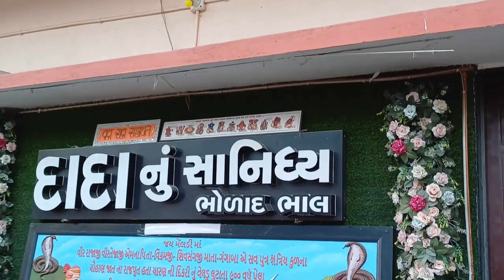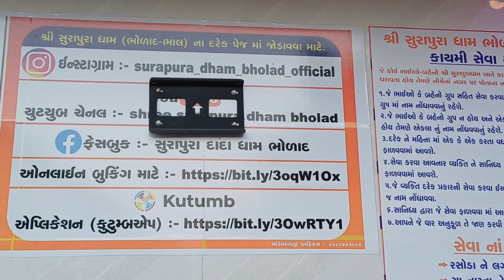શ્રી સુરાપુરા ધામ ભોલાદ નો ઇતિહાસ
vegad parivar mandvo new bhavdeep raval